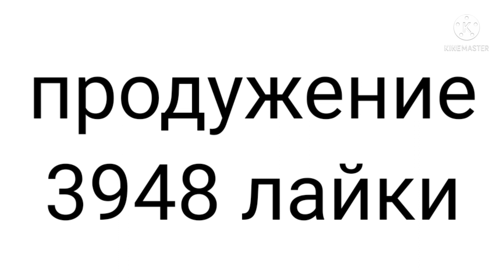смайлик и nickel 4сезон 3серий смайлик брат